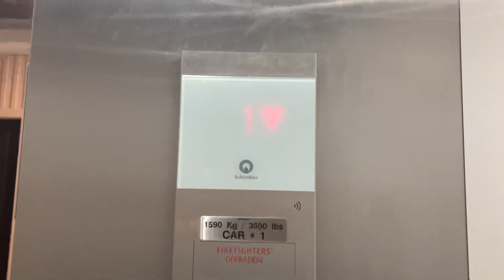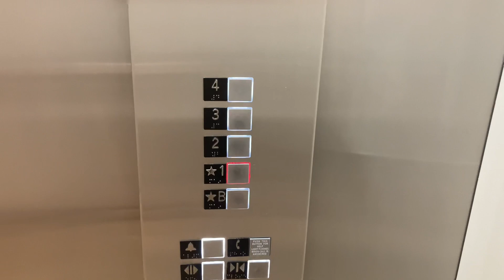1004. Schindler 3300 XL MRL Traction Elevator at Cortland Cary - Cary, NC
(5/18/22) This is a nice complex that has two DIFFERENT elevator models in the same building! This opened as Solis Alston, but Cortland took it over a short time later.

Info:
Passenger Elevator #33643
Traction
Manufacturer: Schindler
Fixtures: FIGS
Installed: 2020
Capacity: 3500 lbs.